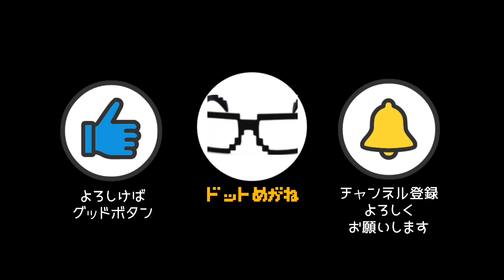とろサーモンの冠ラジオ『枠を買ってもらった』切り抜き/久保田さんが行った新感覚な焼肉屋さんのはなし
♥とろサーモンの冠ラジオ「枠買ってもらった」
毎月第1第3金曜日　22:00〜22:50放送中！

番組が始まる前に村田さんがTwitterで「とろ枠」でお題を出されます。
投稿して番組を盛り上げよう！
❤️とろサーモン村田さんTwitter

❤️とろサーモン公式YouTubeチャンネル

❤️とろサーモン冠テレビ
『クズメンタリー』番組ページ

■久保田かずのぶ　YouTubeチャンネル

■村田秀亮　YouTubeチャンネル

■中山功太　YouTubeチャンネル